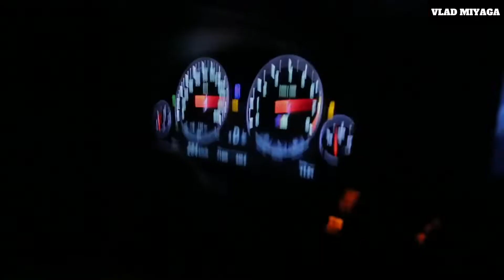Не грустно - Jamik